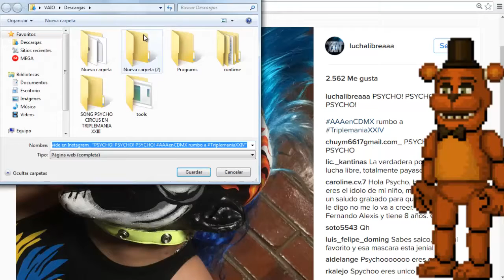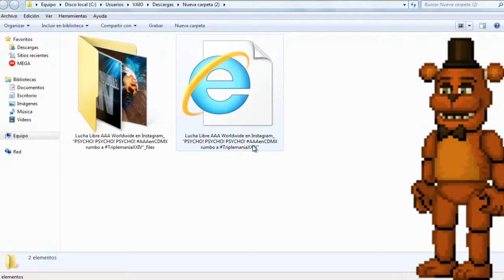Descargar Imagenes De Instagram En La PC Sin Programas 2016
Descargar Imágenes De Instagram  En La PC Sin Programas 2016, fácil y rápido.